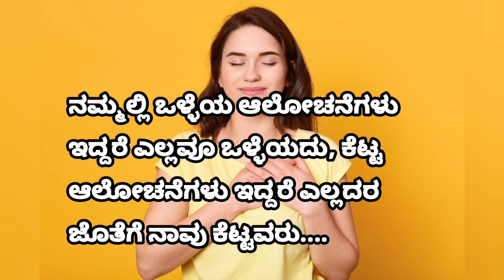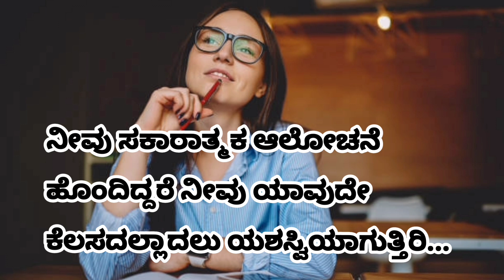ಉತ್ತಮ ಆಲೋಚನೆ ಇದ್ದರೆ ಎಲ್ಲವೂ ಒಳ್ಳೆಯದಾಗುತ್ತದೆ..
ಉತ್ತಮ ಆಲೋಚನೆ ಇದ್ದರೆ ಎಲ್ಲವೂ ಒಳ್ಳೆಯದಾಗುತ್ತದೆ. Think positive always.